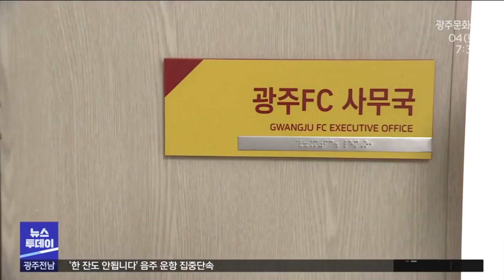'법인카드 부적절 사용' 광주FC 간부 2명 해임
프로축구 광주FC가 법인카드를 부적절하게 사용한
간부 2명에 대해 해임 처분을 내렸습니다.

앞서 광주시 감사위원회는 이들이 2019년부터 4년여 동안
5천여만원의 법인카드를 직무수행 연관성 없이 사용한 사실을 적발 했습니다.

광주FC는 또 출장비를 과다 지급한 직원 6명에 대해서도
정직과 감봉 등 징계를 처분했습니다.